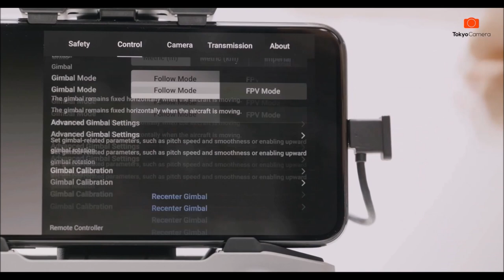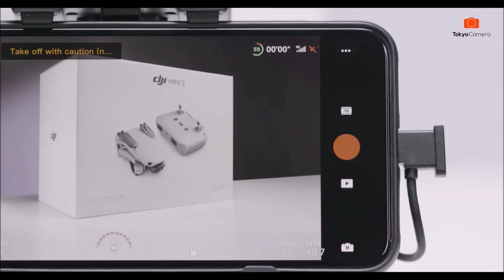Hướng dẫn Kết nối Bộ Điều khiển từ xa cho DJI MINI 2 | Tokyo Camera